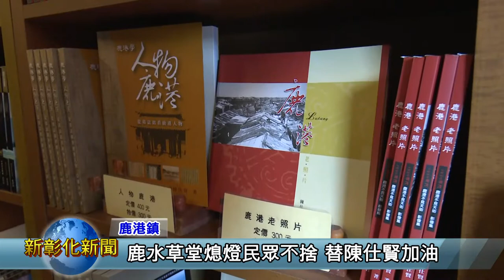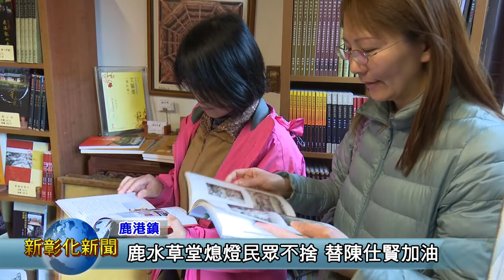新彰化新聞 0216 鹿水草堂熄燈民眾不捨 替陳仕賢加油打氣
鹿港的文史工作者陳仕賢所經營的書店，因為租約的問題即將要關掉了，許多民眾知道後都很不捨，跑來陳老師的書店替他加油，希望他不要氣餒，為文史工作繼續來努力。